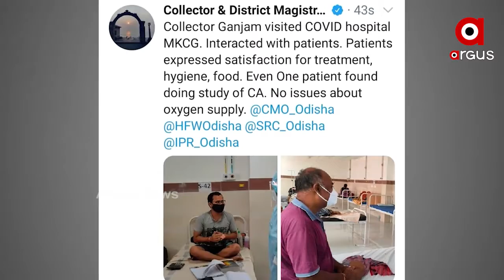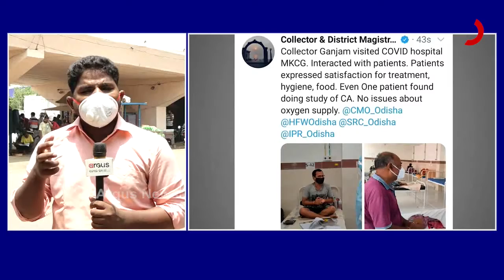ଚର୍ଚ୍ଚାରେ କେନ୍ଦ୍ରାପଡାର ଅଭିଜିତ୍ ...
ଚର୍ଚ୍ଚାରେ କେନ୍ଦ୍ରାପଡାର ଅଭିଜିତ୍ । କୋରୋନାରେ ଆକ୍ରାନ୍ତ ପରେ ବି ଚାଟାର୍ଡ ଆକାଉଣ୍ଟାଣ୍ଟ ପାଇଁ ପ୍ରସ୍ତୁତି ଚଳାଇ ଥିଲେ । ମେଡିକାଲରେ ଥିବାବେଳେ ଆଗକୁ ପରୀକ୍ଷା ଥିବାରୁ ପାଠପଢା ଜାରି ରଖିଥିଲେ ...